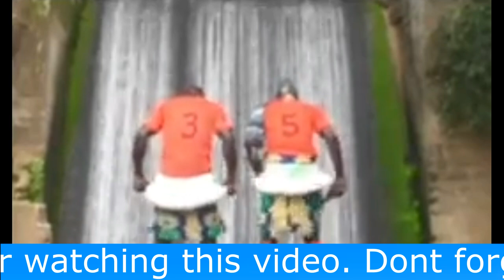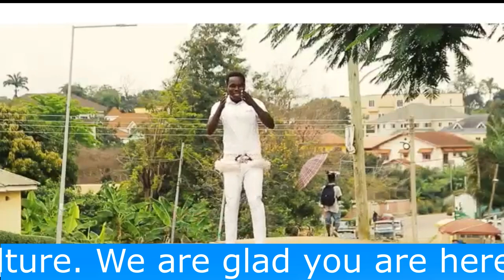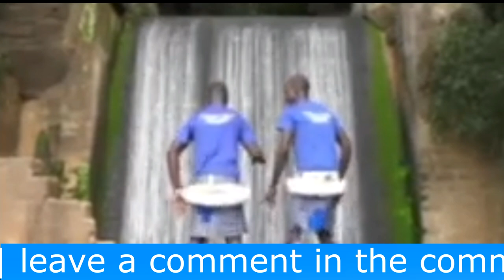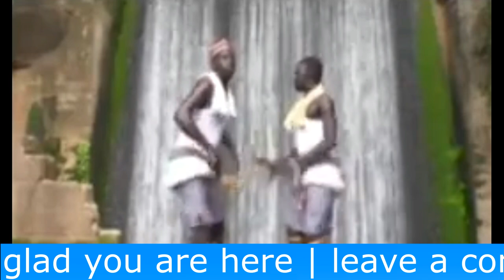K.B LAWRENCE- KPING( Edited video)